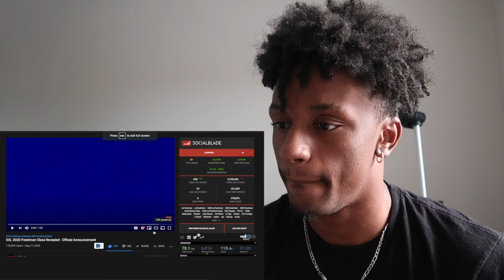XXL 2020 Freshman Class-Official Anouncement REACTION (My Thoughts...)